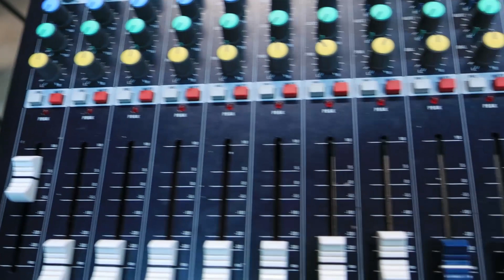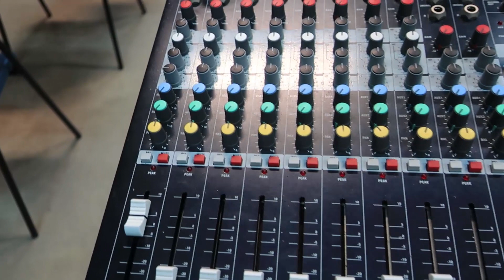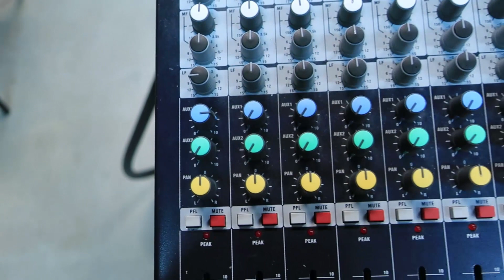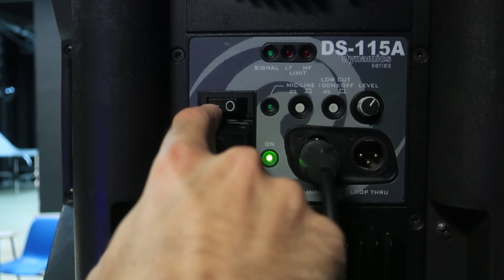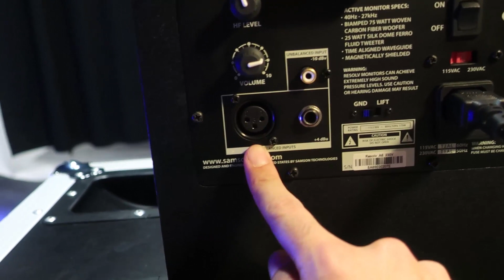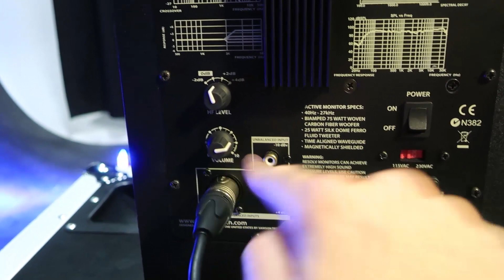SONORIZACIÓN DE UN ESPECTÁCULO CON STAGEBOX DE ESCENARIO ANALÓGICO - 2. SISTEMAS AUTOAMPLIFICADOS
Ahora que ya conocemos los stageboxes analógicos y digitales, vamos a aprender a sonorizar un espectáculo mediante un cajetín de escenario analógico. En este primer vídeo, utilizaremos sistemas de sonido autoamplificados, tanto en la PA como en los monitores de los músicos.

Vídeo realizado con el equipo de sonido del IES La Marxadella en junio de 2019.

Amazon Europa:

Amazon Reino Unido:

Amazon América:

Amazon México